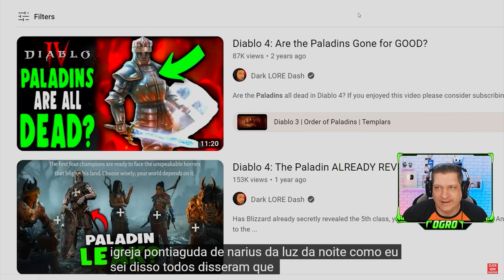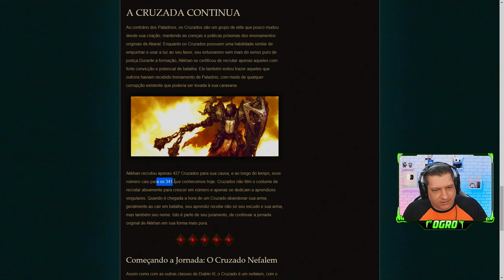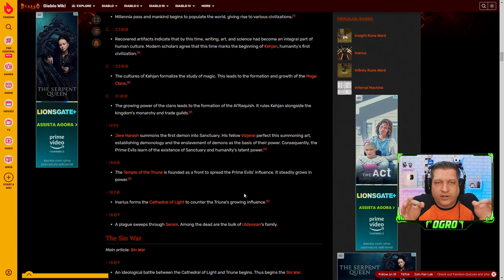PALADINO CONFIRMADO NO DIABO 4? | DIABLO 4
Vídeo com Ogro trazendo uma discussão sobre um possível vazamento acerta do Paladino entrar no jogo junto com o lançamento de Diablo 4.
Será que é verdade?
Qual a possibilidade de termos uma das classes mais icônicas da série já no lançamento do jogo?